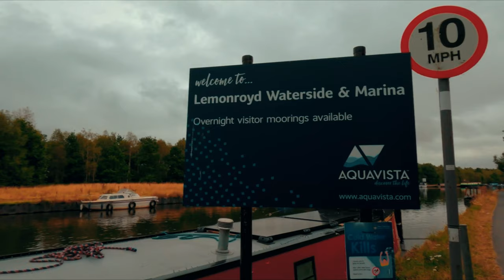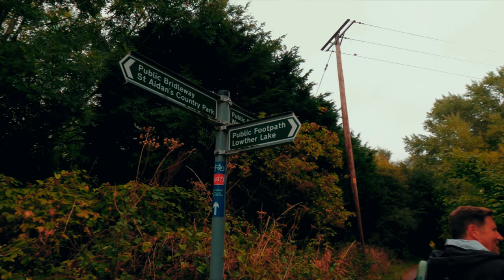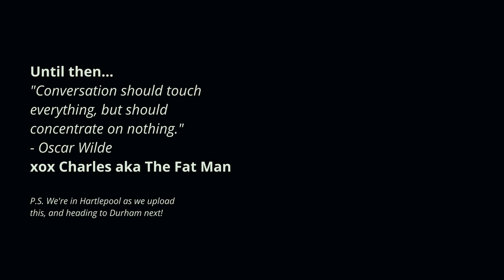Episode 41: Can you ride beside the water from Leeds to Selby? | River Aire and Selby Canal vlog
Can you ride beside the water from Leeds to Selby, cycling beside the River Aire (Aire & Calder Navigation) and the Selby Canal all the way?

We'll answer that question for you.

This adventure is all about brave Aire and Calder canal cycling, not fishing or riding a little circuit. Can you cycle along the River Aire? Can you cycle on the Selby Canal?

Uh, yes and no. Thankfully, it wasn't flooding... but almost everything else went wrong!

The Selby Canal is known for its circular walk and paddle boarding. The connected River Aire is 148km long flowing from its source in the Yorkshire Dales near Malham to its confluence with the River Ouse near Goole.

According to the Aire River Trust, this waterway "...runs through some of the most joyous and impressive countryside in the UK." We beg to differ.

Come for a ride and find out what went wrong! 🚴😉🐃

xox
Charlie and Penelope

We love meeting and chatting with people! Connect with Charles and Penelope:
Yeah, yeah, Penelope does all the social media because Charles is too lazy.😉 But, Charles checks for comments on YouTube videos so please say hi because it'll make his day!